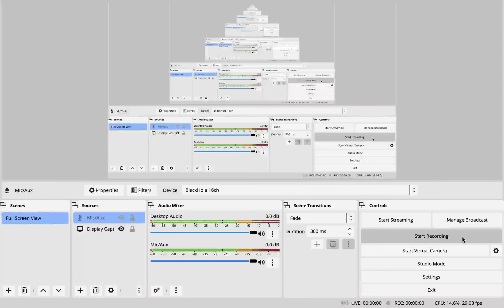GPSC Class 1-2 Exam Booster - 2- Informal Discussion - 5 Days TO GO !!! My own experiences !!!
Recording of guidance - discussion of the live session conducted on 2nd January, 2023.